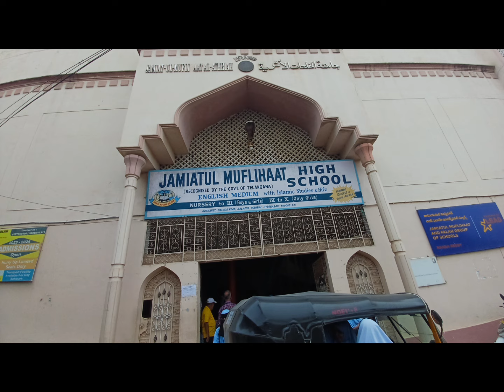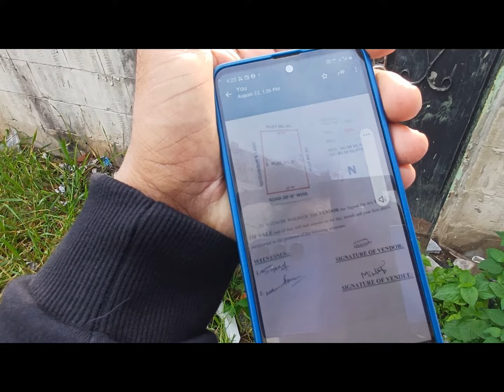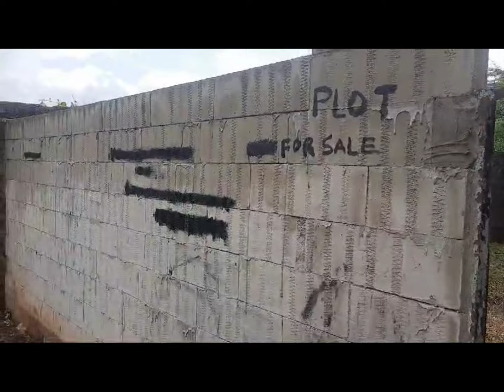p (7093502563 ) REG 102 SQ PROPERTY AT HUSSAINI COLONY RS 19 LAKHS CON 8125565558